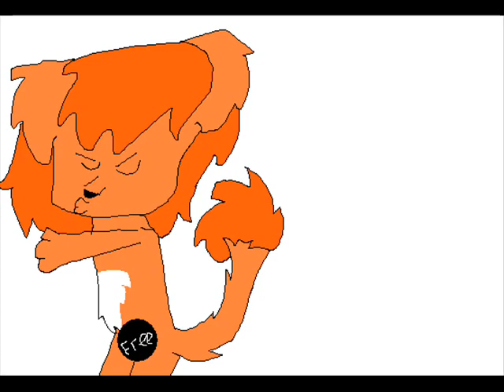Can't touch Lio!